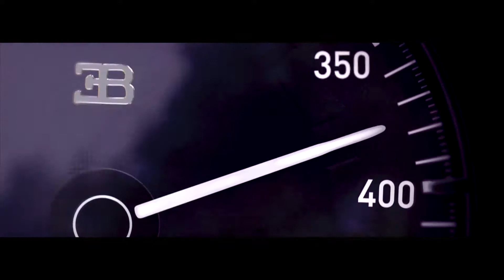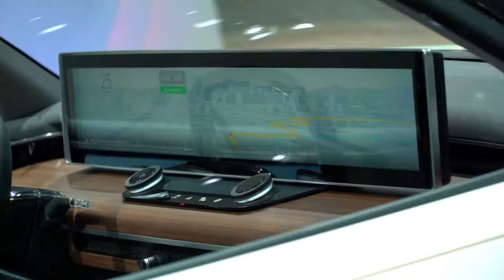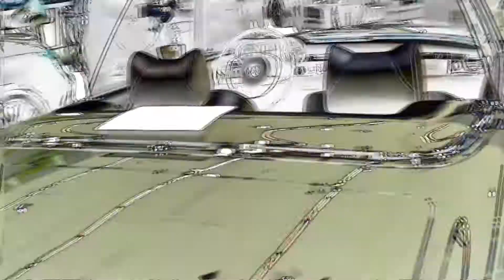Frankfurt motor show 2017 FT 3